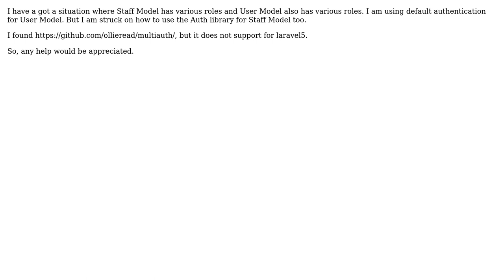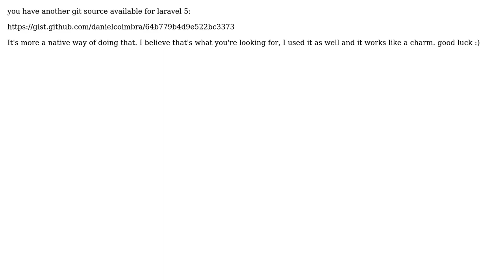Multiple Authentication in Laravel 5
With thanks & praise to God, and with thanks to the many people who have made this project possible! You are responsible for your own actions.